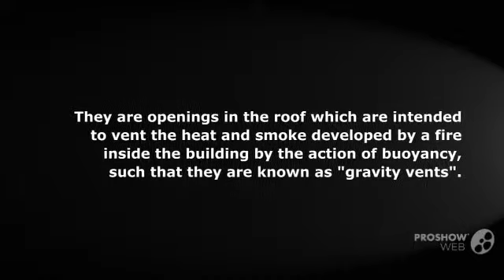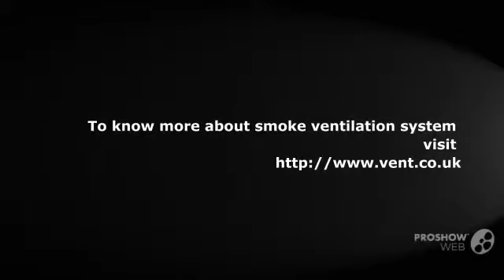Application Of Smoke Ventilation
Smoke and heat exhaust ventilation (SHEV) systems are critical in fires, to both common area building evacuation and to fire fighters who need those same common areas to reach the source of the fire.By keeping stairwells, corridors and lobbies clear of asphyxiating gases and heat, people can exit the building more safely, and critically it makes the task of tackling the blaze easier for fire teams and first responders